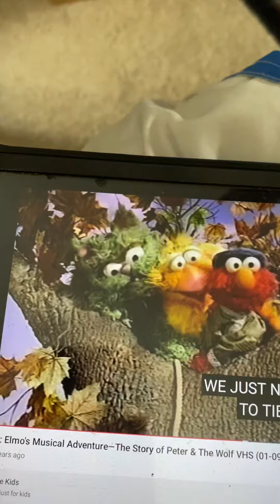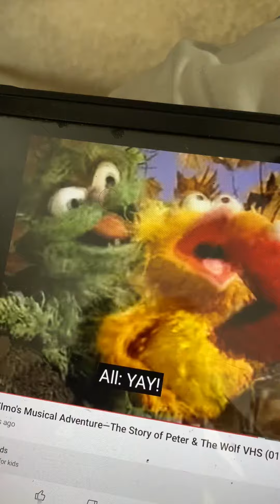Sesame Street Peter and the Wolf Drums